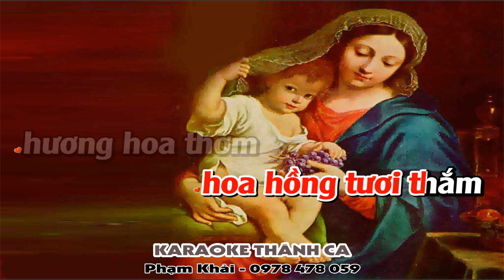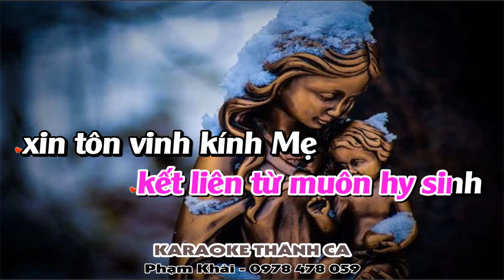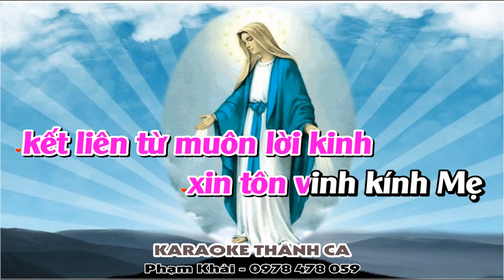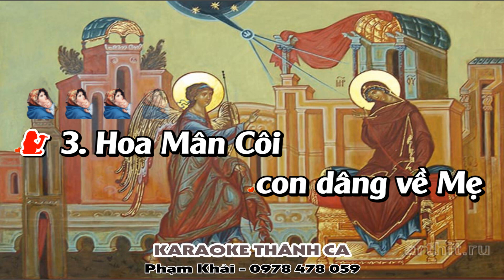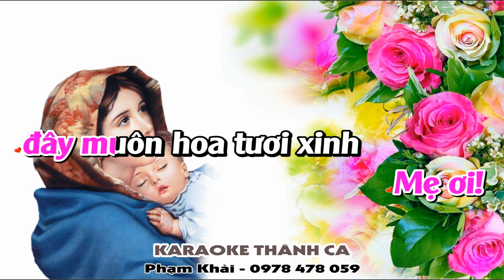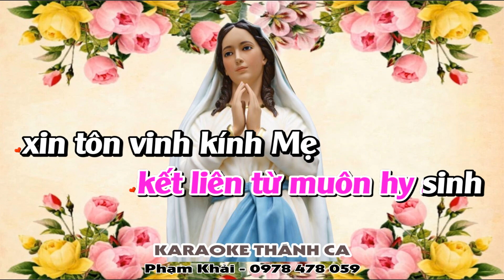Hoa Mân Côi - Quyết Thắng & Ái Trinh - (St: Lm Bạch Vân) - Hoa Mân Côi con dâng về Mẹ là từng bông.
❤️ Ca khúc: HOA MÂN CÔI
🎹 Sáng tác: Lm Bạch Vân
🎤 Trình bày:  Quyết Thắng & Ái Trinh
📀 Video karaoke : KARAOKE THÁNH CA
🎧 ĐT: 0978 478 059 (zalo)
LỜI BÀI HÁT: HOA MÂN CÔI

1. Hoa Mân Côi con dâng về Mẹ là từng bông hoa hồng tươi thắm hương hoa thơm ngát tôn nhan Mẹ dâng kính Mẹ hoa thắm tình con

ĐK: Mẹ ơi! đây muôn hoa tươi xinh kết liên từ muôn lời kinh xin tôn vinh Mẹ ôi Nữ Vương hiển vinh Mẹ ơi! đây muôn hoa tươi xinh kết liên từ muôn hy sinh xin tôn vinh kính Mẹ ôi Nữ Vương hòa bình

2. Hoa Mân Côi con dâng về Mẹ là ngàn muôn hoa đẹp tươi nhấthoa yêu thương kết hoa khiêm nhường dâng kính Mẹ hoa thắm nồng hương

3. Hoa Mân Côi con dâng về Mẹ là tình con dâng trọn cho Chúa Bao gian nan khó nguy trong đời vẫn cất lời tôn kính Mẹ yêu.

4. Hoa Mân Côi con dâng về Mẹ là lời kinh tin cậy kính mến luôn tin yêu mến trao tôn thờ nguyện suốt đời yêu mến Mẹ liên